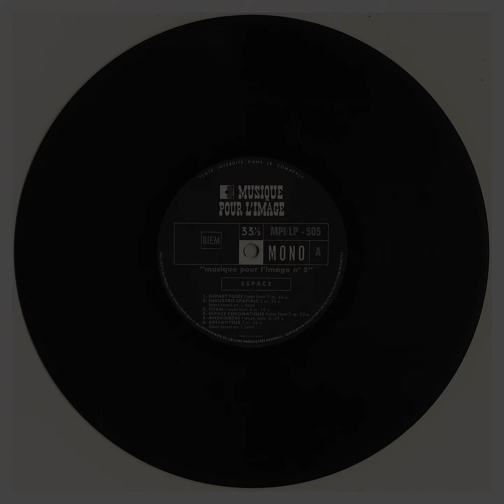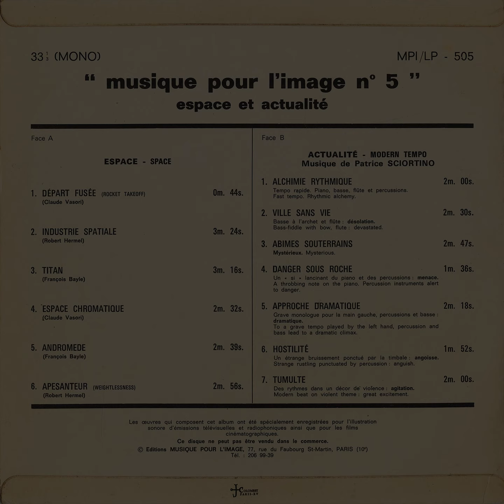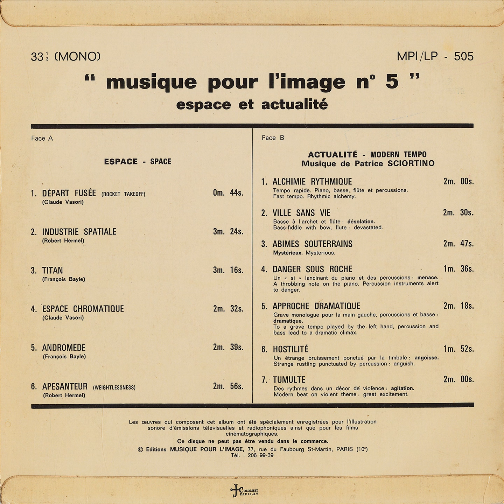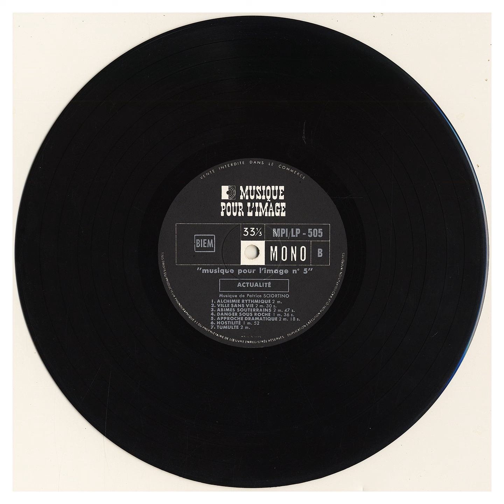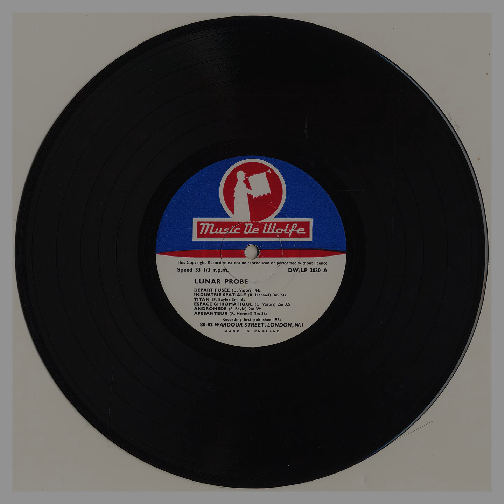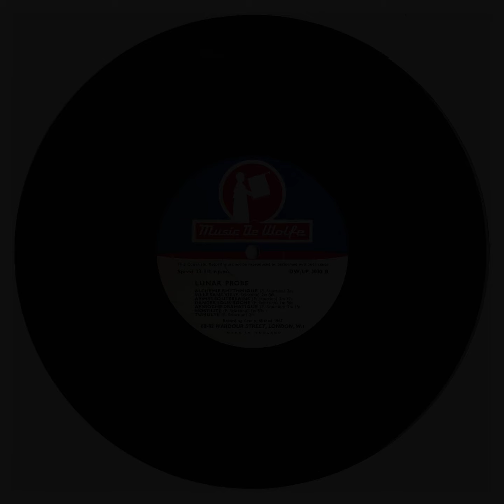"Espace et Actualité, Lunar Probe" [CP-146]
Issued simultaneously in 1967 as eye-popping Musique pour l’Image - subtitled “Espace Hostilité Apesanteur Sciences • Danger” - & Music De Wolfe 10”s, this collection of Musique Concrète & experimental compositions marked the vinyl debut - discounting the “internal” release of excerpts of his work via the “Solfège de l’Objet Sonore” 3LP the same year - of François Bayle - pre-dating his Philips Prospective 21º Siècle lp “l’Oiseau Chanteur” by a good year - issuing two pieces of formative Musique Concrète alongside similarly-hued works by Robert Hermel & Claude Vasori, with a honey of a side-length suite by Patrice Sciortino on the flip, making this one of the more covetable outings in early librariania.

This Creel Pone edition offers the complete set, first a transcription of the MPI version, then the De Wolfe - the corresponding artwork & design spec for each has been reproduced herein.